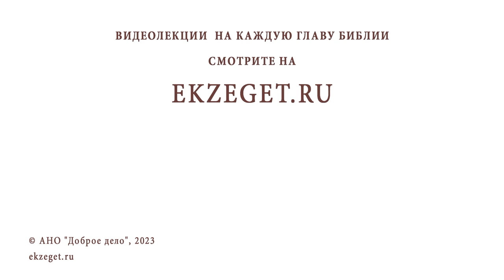СТОИТ ЛИ СОКРУШАТЬСЯ О СВОИХ ГРЕХАХ ПРИЛЮДНО ? Протоиерей Александр Никольский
Команда Экзегет.

В сегодняшнем видео на библейском портале Экзегет вместе с протоиереем Александром Никольским отвечаем на вопрос: "Стоит ли сокрушаться о своих грехах прилюдно?"

🔸  Молитва о своих грехах
🔸  Исповедь. Покаяние
🔸  Смирение